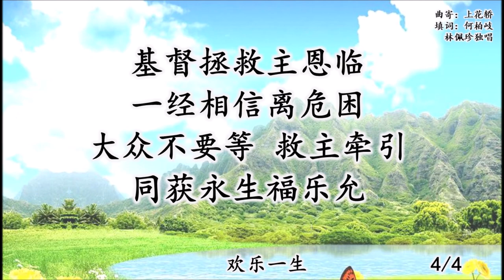欢乐一生 伴奏 extended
怀曲新词 2